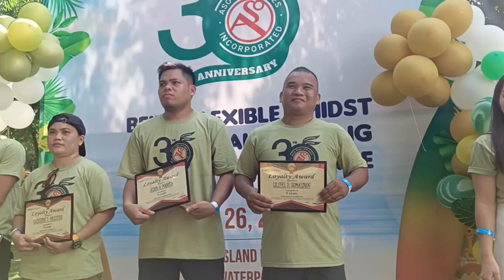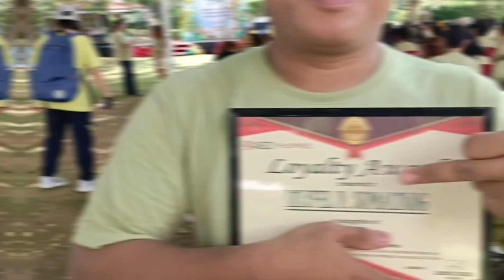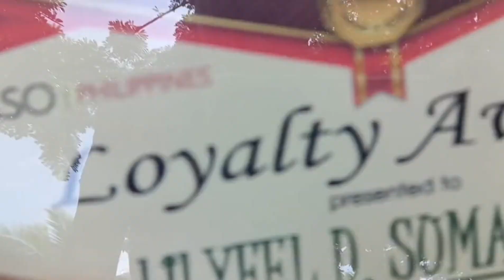EMPLOYEE OF THE YEAR AWARDEE